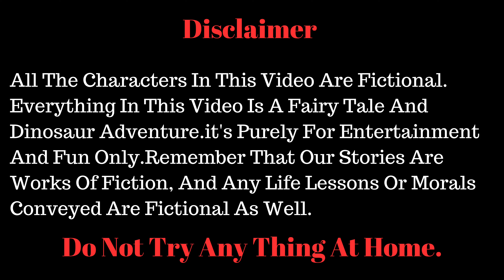Dream Dress 👗🎀 Why This Kitten's Story Will Inspire You 🐱💖 Story For Kids